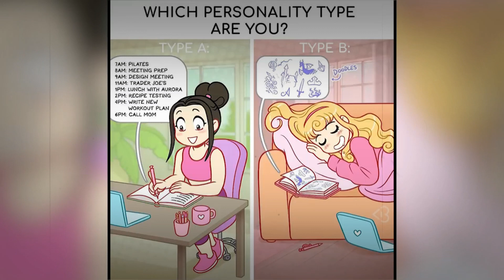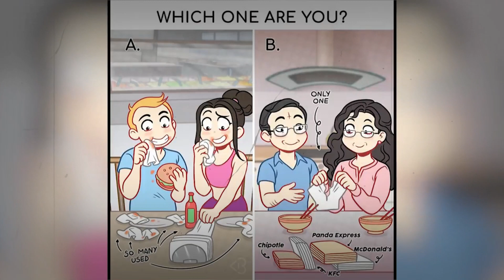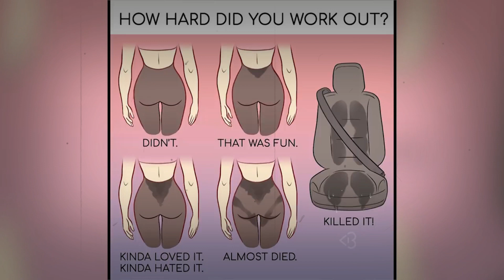Comics About Being a Beautiful Girl That Are a Barrel of Laughs | Blogicomics 21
Comics About Being a Girl That Will Make You Laugh Out Loud

Friends, enjoy your viewing, and I hope you take something useful with you!

View more Comics

Premium Orange